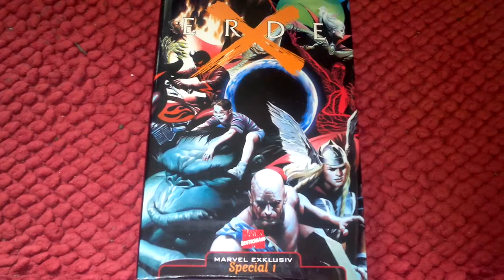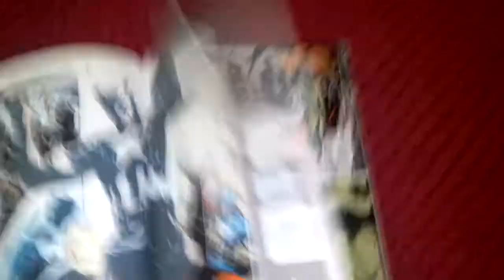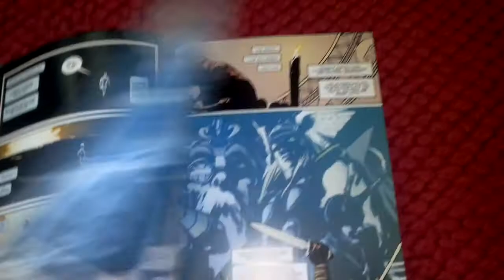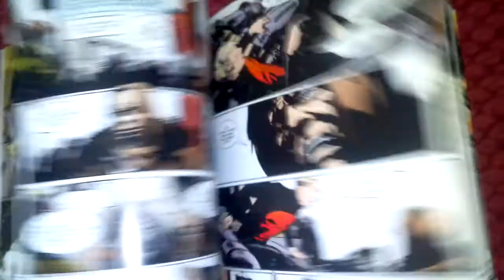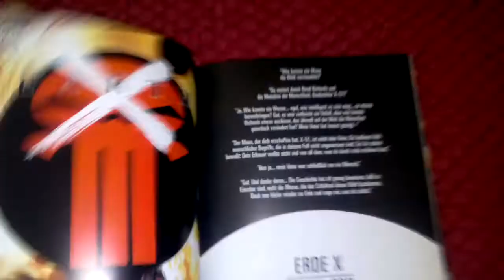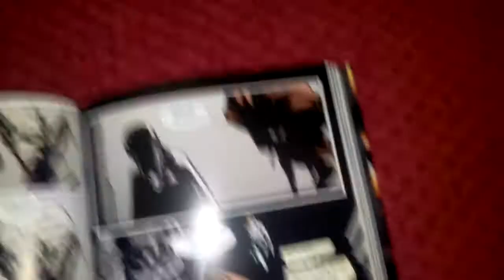Marvel Erde X Comic Review Deutsch